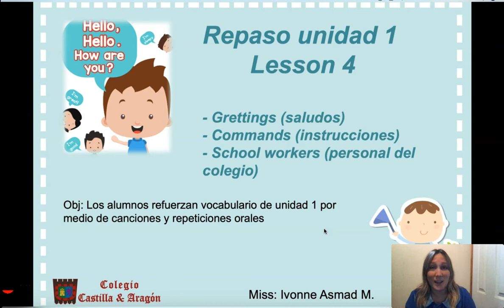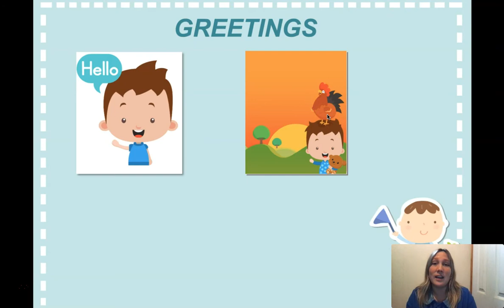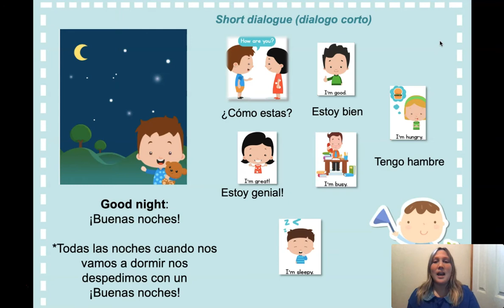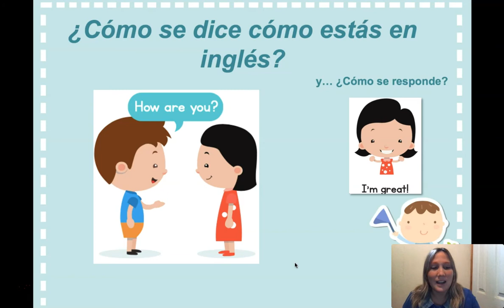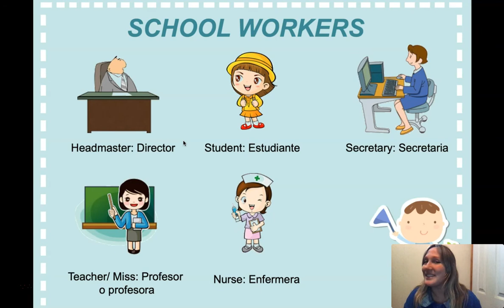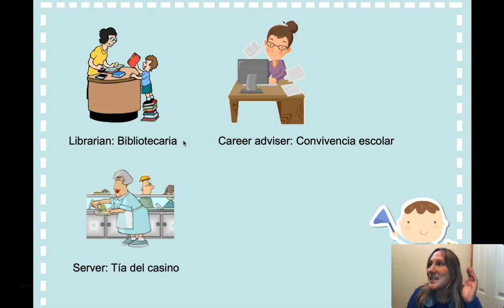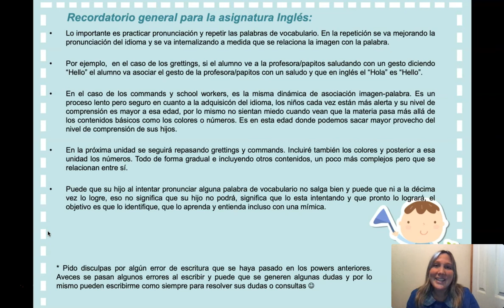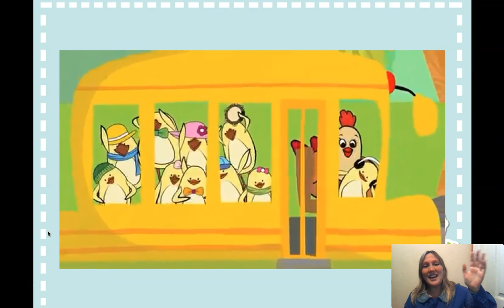English Pre kinder y kinder unidad 1 clase 4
Repaso general unidad 1

obj: Los alumnos refuerzan vocabulario de la unidad 1 por medio de canciones y repeticiones orales.